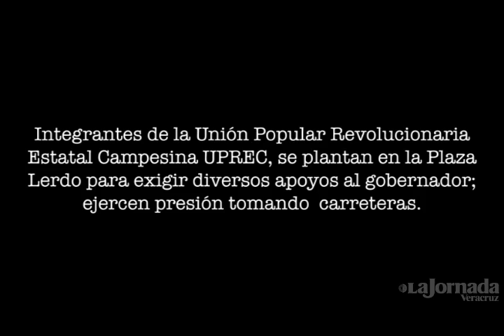CIDEM dará seguimiento a medios de comunicación misóginos / Madres reclaman custodia / UPREC